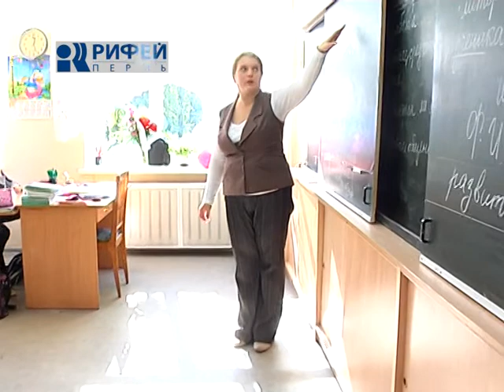Сюжет Иммунитет детей от 07 09 2012